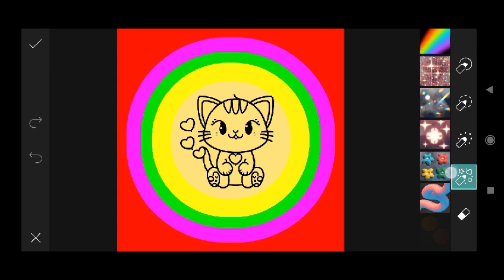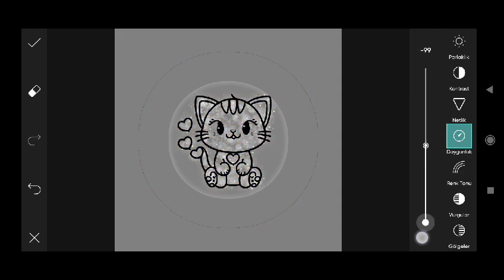Trending HDR video | A Screen Of Pure Pink sdc editing cc | Background | Bp Backdrop A380F #333